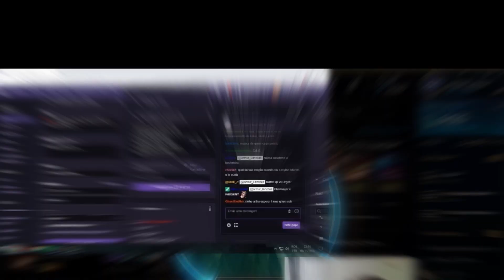Arthur Lanches - COMERIA POR UM PALIO DE IPVA QUITADO??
mb minha ae pela qualidade do video, o gravador n ajudo mt
musicas usadas: Nightcore - How To Be A Heartbreaker, Hazel Fernandes - Number One, You Say Run, Captain Teemo On Duty REMIX